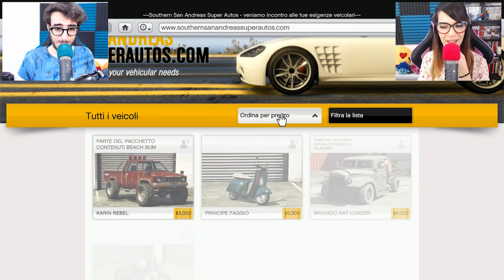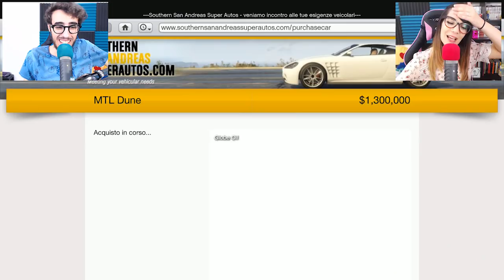Gta 5 ITA - La Vendetta di Phere!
Nuovo video di Gta 5 ITA, finalmente è arrivato il momento della mia vendetta, avete votato per la realizzazione di questo video e ora sono pronta a scatenare tutta la mia ira! XD